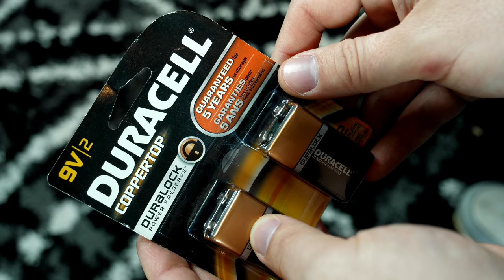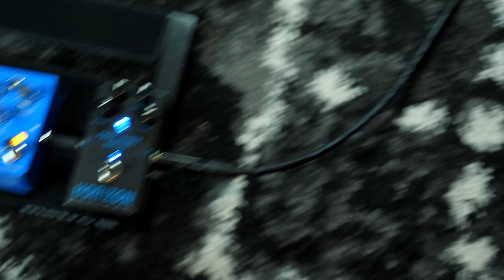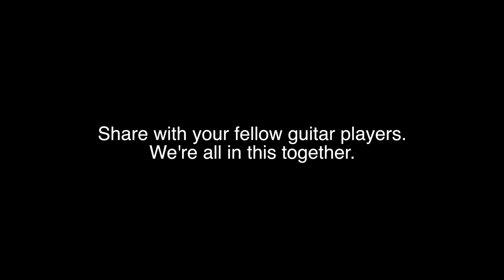Annoying Guitar Stuff